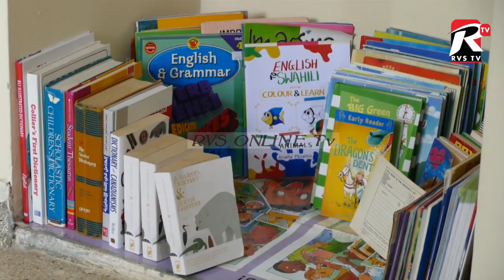MAKTABA SASA YAWAFIIA WATOTO YATIMA KITUO KWAO SHUHUDIA HILI MACHA YAKO